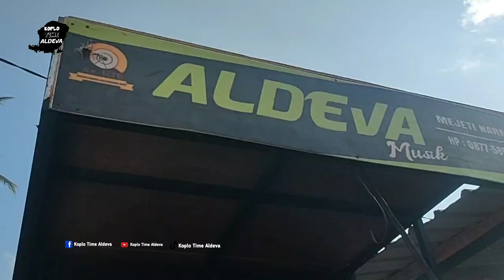Sound baru aldeva musik ( ulet ijo ) kembali lagi ini yang terrbaruuu Sasak Kopo yang Arik sakku syk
kecimolaldeva
aldeva musik merupakan orkes jalanan Lombok yang di gunakan dalam acara nyongkolan rak arakan dll

01:20 pembukaan
03:30 intro
05:59 isi Vidio